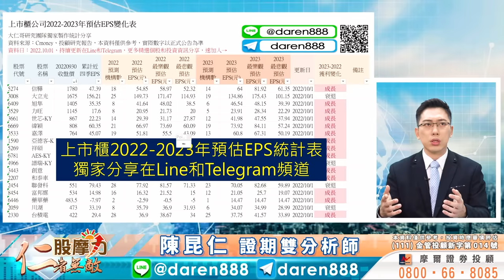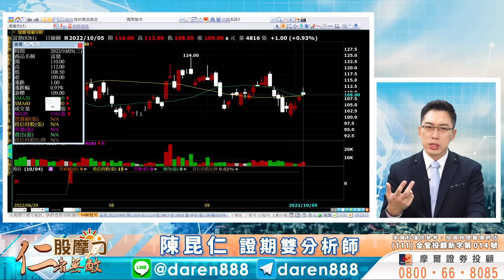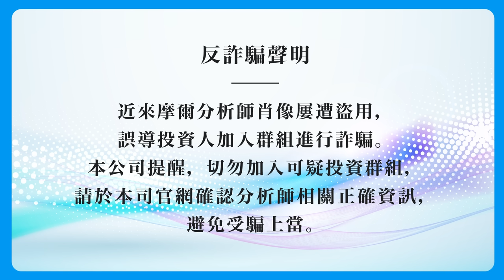2022.10.05 陳昆仁 分析師 股摩力【股匯雙升！跌深強彈！第一波：漲超跌股！第二波：誰來接棒？】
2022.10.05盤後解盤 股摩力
【股匯雙升！跌深強彈！第一波：漲超跌股！第二波：誰來接棒？】